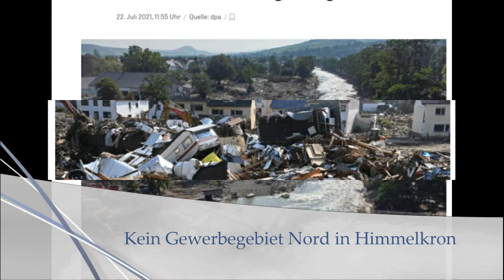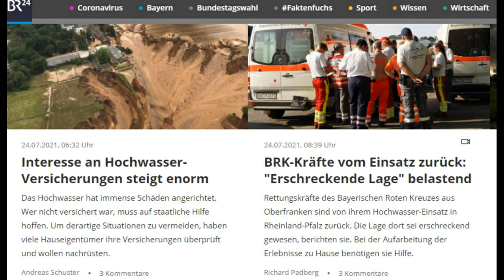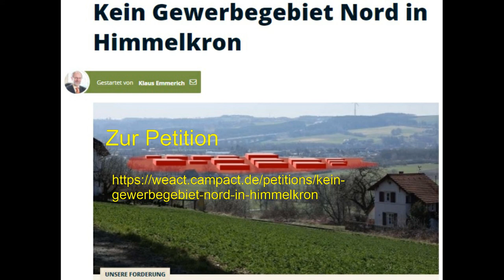Kein Gewerbegebiet Nord in Himmelkron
Angesichts der immer deutlicher eingreifenden Klimaveränderung, angesichts der steigenden Gefahren von Sturmkatastrophen, Überflutungen, verunreinigtem Grundwasser und verschmutzter Umwelt fordern wir den Gemeinderat Himmelkron auf, die Planungen für das Gewerbegebiet Nord umgehend einzustellen und die Bürger vor drohenden Gefahren zu schützen.

Das Gewerbegebiet Nord mit seiner umfangreichen Flächenversiegelung und Umweltbelastung widerspricht eindeutig der Verordnung über das Landesentwicklungsprogramm Bayern (LEP) des Freistaats Bayern. In diesem Landesentwicklungsprogramm wird dem Klimaschutz (1.6) , dem Flächensparen (3.1), dem Erhalt land- und forstwirtschaftlicher Nutzflächen (5.4.1), dem Erhalt und Entwicklung von Natur und Landschaft (7.1.1), dem Erhalt der Arten-und Lebensraumvielfalt (7.1.6) dem Schutz des Wassers (7.2.1), der Wasserversorgung (7.3) und dem Hochwasserschutz (7.5) hoher Stellenwert eingeräumt.

Stoppen Sie das Gewerbegebiet Nord – schützen Sie die Bevölkerung in Himmelkron und den angrenzenden Gemeinden.

Bitte unterzeichnen Sie!